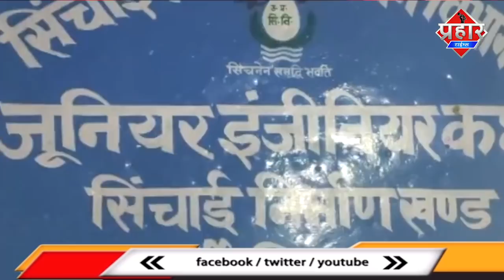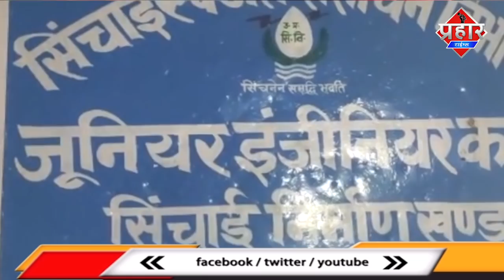मुम्ब्रा में नकली नोट,पॉर्न साइट पर बेचा विडियो,समुद्र में तैरती बच्चे की लाश [TOP5] || Prahar Times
मुम्ब्रा में नकली नोट,पॉर्न साइट पर बेचा विडियो,समुद्र में तैरती बच्चे की लाश [TOP5]

मुम्ब्रा से नकली नोट बनाने वाले महिला सहित चार गिरफ्तार ,बच्चो वीडियो बना कर पॉर्न साइट पर बेचा समुद्र में बच्चे की लाश तैरती मिली,चलती ट्रेन से गिरती महिला को बचाया,गौ तस्करी में सिपाही सहित 10 गिरफ्तार